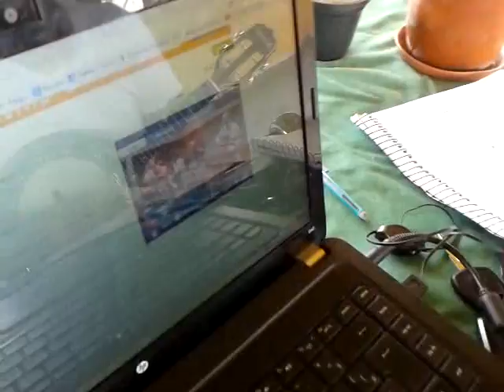aula com Vinicius - musica xequeré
Aula com Vinicius musica para Nardinho do skate.